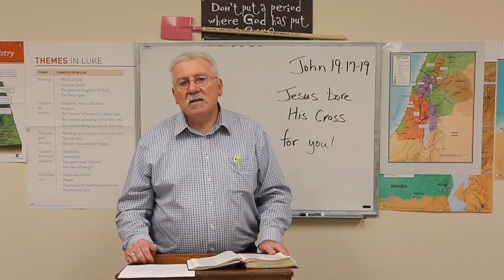Bro Jim's Devotion Thursday April 15, 2021